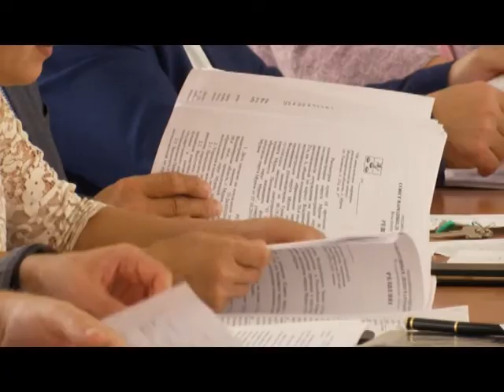Доходная часть городской казны увеличится почти на 44 миллиона рублей